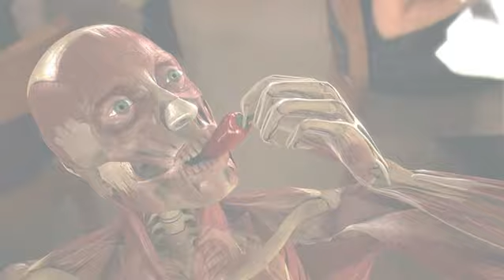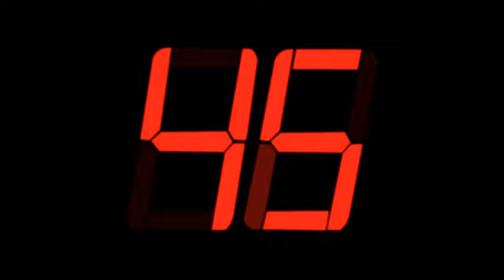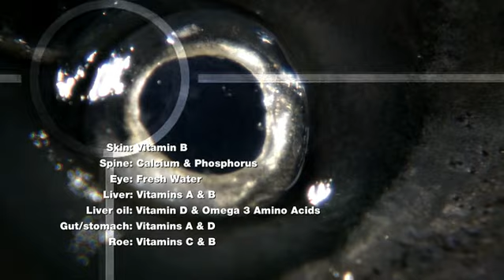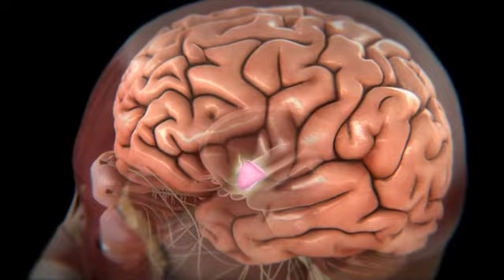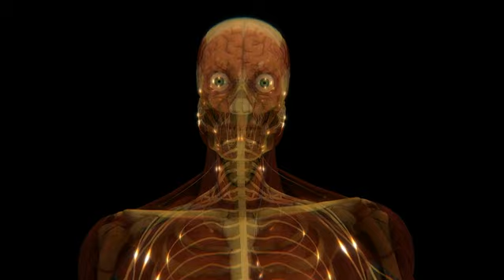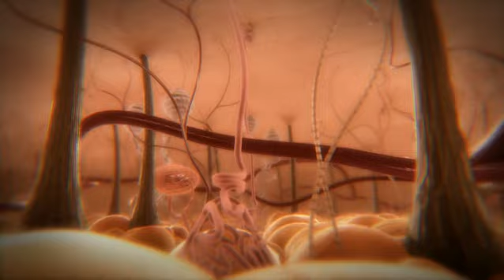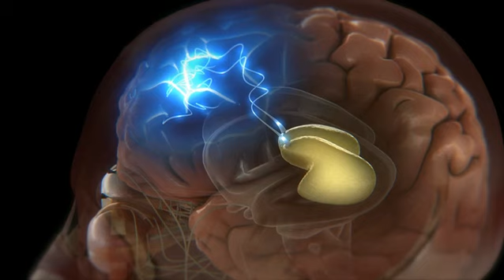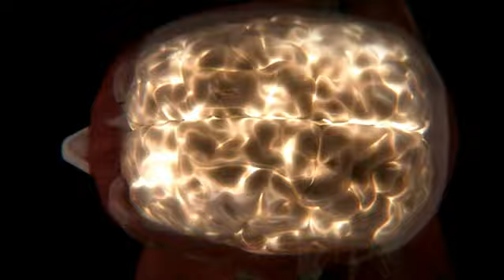Человеческое тело: грани возможного - мозг